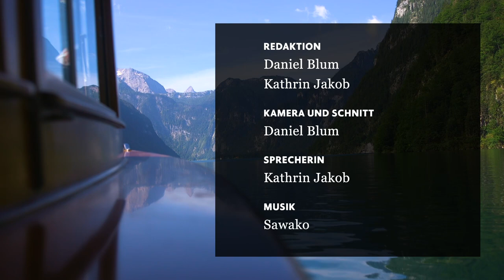CSU-Hochburg Traunstein: Ist die Union noch konservativ, Peter Ramsauer?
Seit 1990 sitzt Peter Ramsauer für die CSU im Bundestag. Jedes Mal holte er das Direktmandat für seinen Wahlkreis Traunstein. Nirgendwo ist die CSU erfolgreicher als zwischen Königssee und Chiemsee. Woran liegt das?